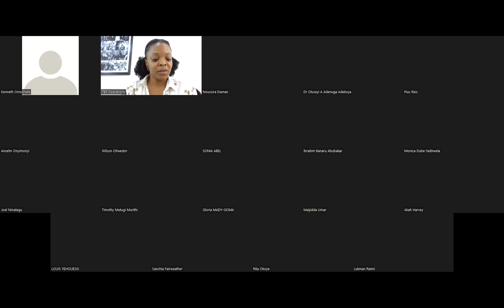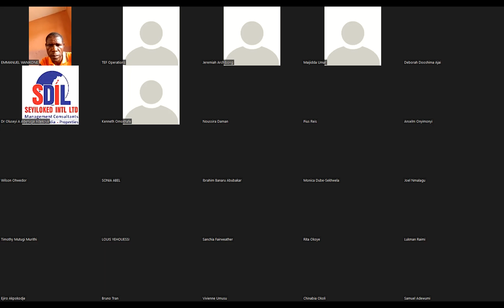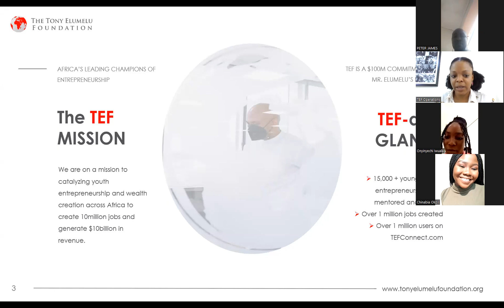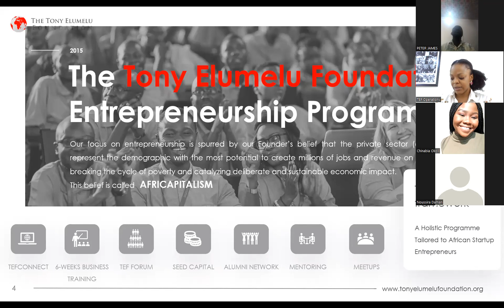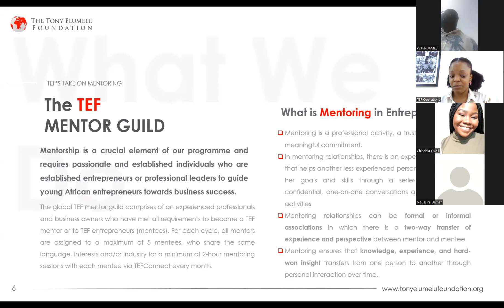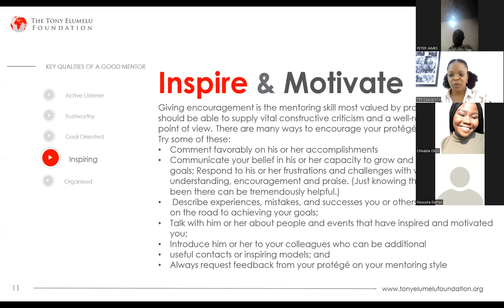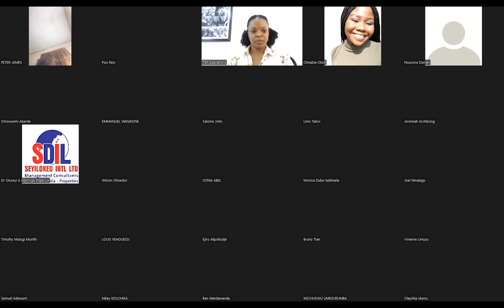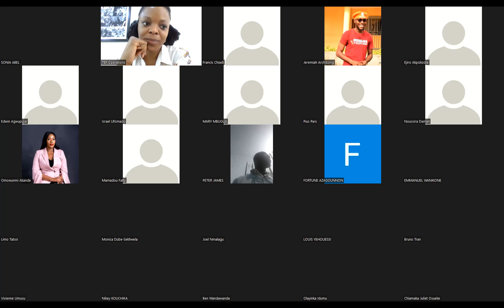2021 TEF Mentor Refresher Onboarding Session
Starts at 00:20:00 (20 minutes in)
This session captures everything TEF Mentors need to know about the Mentorship Programme, the Mentorship Platform, and what to expect.